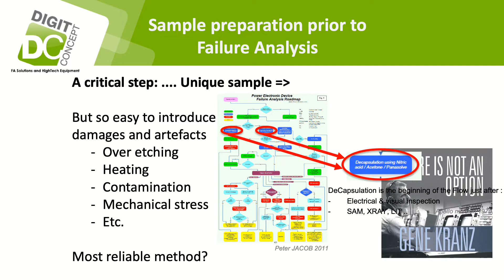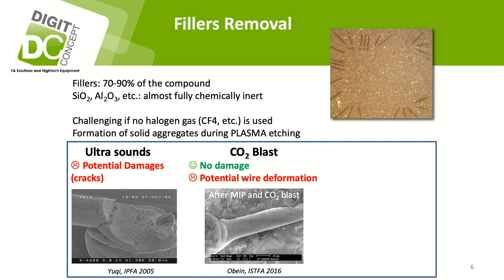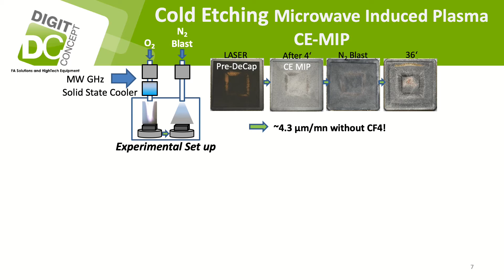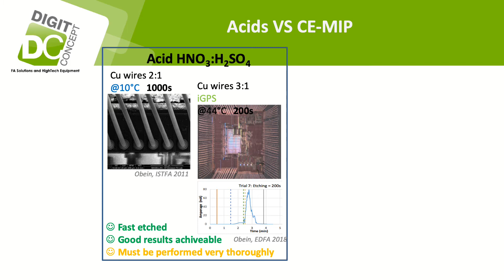ISTFA 2019 Tools of the Trade: Digit Concept